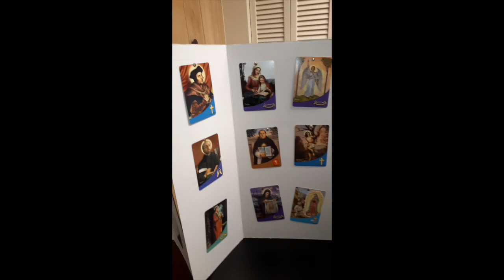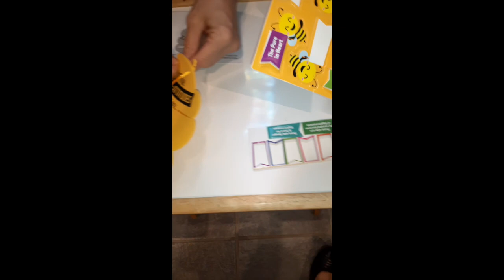Parish Family Sunday School 11/1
Come join us in worshiping Jesus Christ at Church of the Redeemer Sarasota, FL.

To donate to help support our ministry and outreach to those in need in both the Sarasota area and internationally